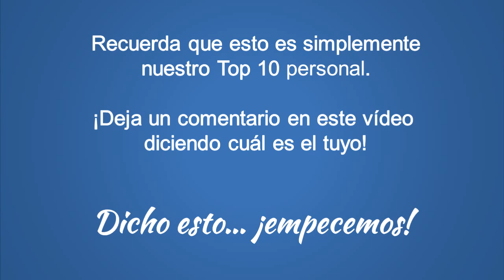Las 10 mejores películas de TOM HANKS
Las mejores películas de Tom Hanks, muy popular por haber participado en varios films muy importantes y con muy buena acogida tanto por la crítica como por el gran público.

Si te gusta el cine, sin duda este vídeo te será de mucha utilidad. Puedes usar este listado de los mejores proyectos cinematográficos de los que Tom Hanks ha formado parte para ver aquellas que aún no has visto.

O para recordar películas que te gustaron en su día y que ya habías olvidado.

Nos encantaría que compartieras este vídeo con tus amigos y con las personas que más te importan. Recuerda que el cine es un arte y como tal, merece ser compartido!

Además, ten en cuenta que este Top 10 es una opinión personal y no tiene por qué coincidir con tus gustos. Por eso te animamos a contarnos en los comentarios cuál es tu propia lista de sus mejores pelis.